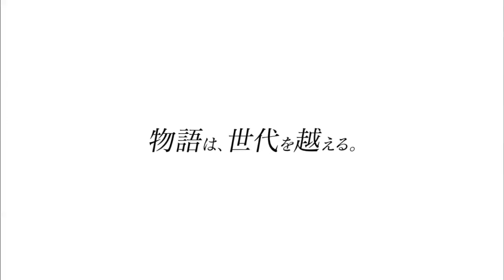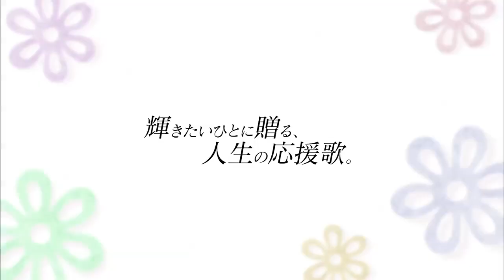"Hanasaku Iroha: Home Sweet Home" Trailer 花咲くいろは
This is a trailer of the movie "Hanasaku Iroha: Home Sweet Home", which will be released in March 2013. The movie will be released in the Ishikawa prefecture on Mar. 9 and nationwide on Mar. 30. The story follows a high school girl named Matsumae Ohana who grew up in Tokyo but ends up living in Ishikawa at an inn called Kissuisou, which is run by her grandmother. She goes to school and works for the inn as a nakai (Japanese waitress). Along with the unique and playful staff at Kissuisou, Ohana's daily life is portrayed in this charming coming of age story.